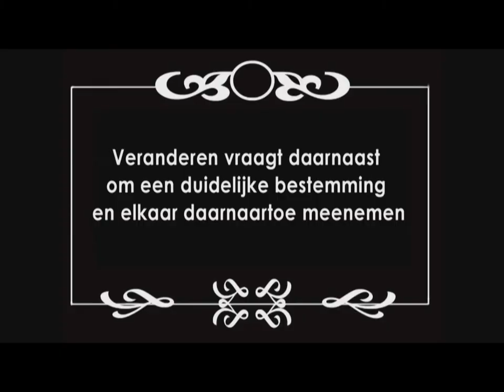Teamfabriek: maak je Team beter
Tijdens de teamsessie bij Teamfabriek maak je in de filmstudio je team beter. Ontdek nieuwe talenten bij je collega's en maak groepsdynamiek inzichtelijk.